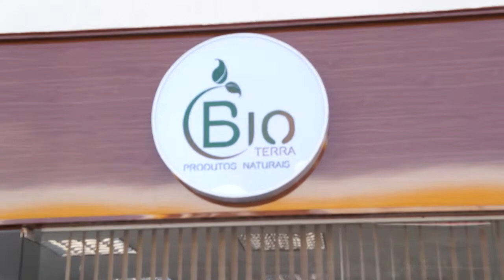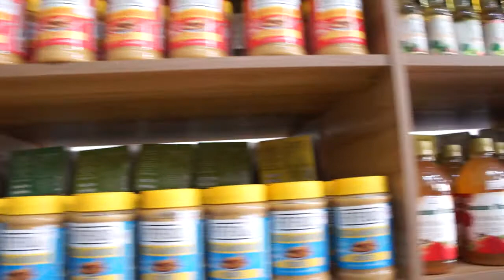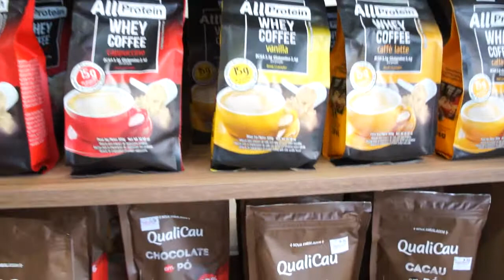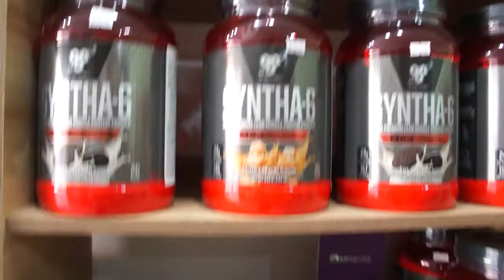INAUGURAÇÃO - Caxias ganha loja da BIOTerra; Opções em produtos naturais